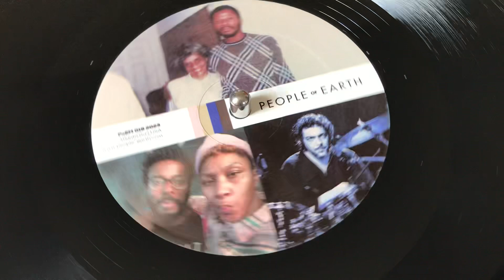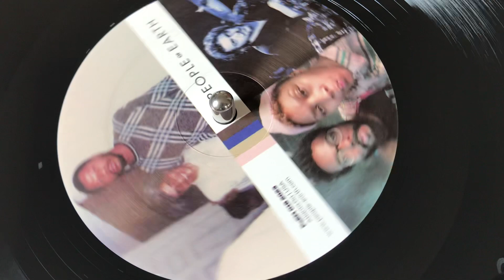Malik Hendricks – Emancipation EP (People Of Earth – PoEM 018)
+++ YORE STORE +++

... ... +++ YORE STORE +++